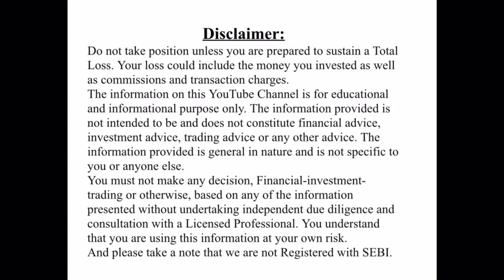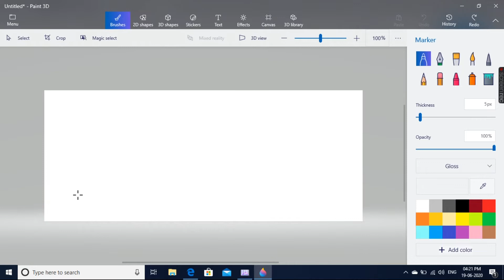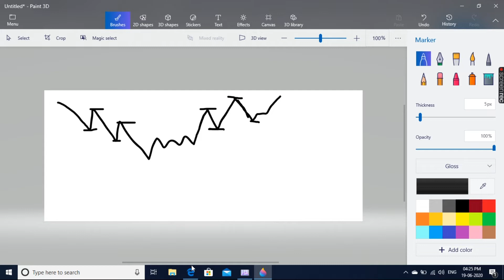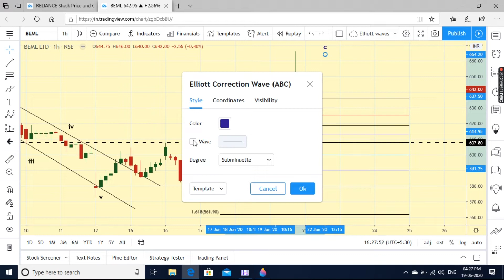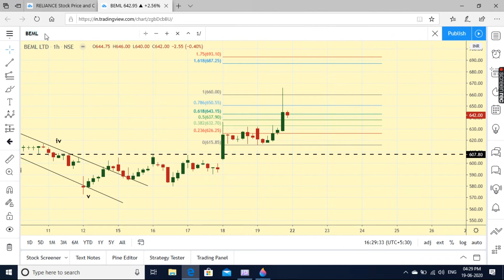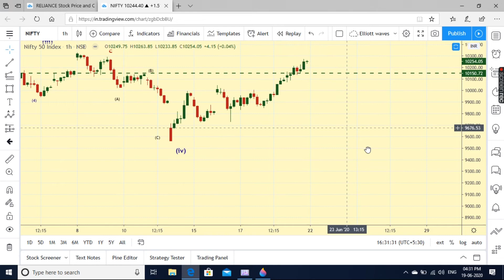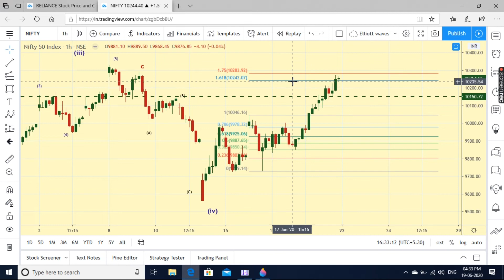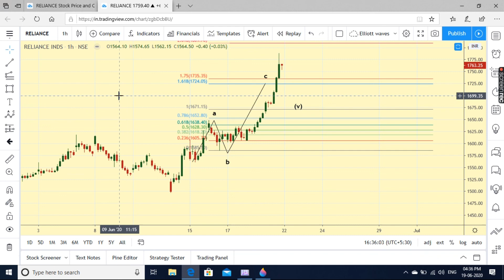Swing Trading Strategy : How can you find accurate & lucrative Trades?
This is a second part of our Swing Trading Strategy. In this video we have covered professional tips about refining your entry as well as the importance of time frame reference. These pro tips will greatly help in understanding the structure precisely so that you can trade with confidence and greatly increase the odds of your success. Watch till end to have a great learning experience.